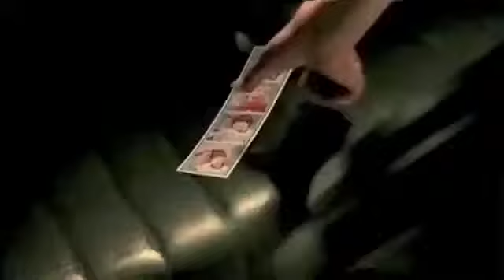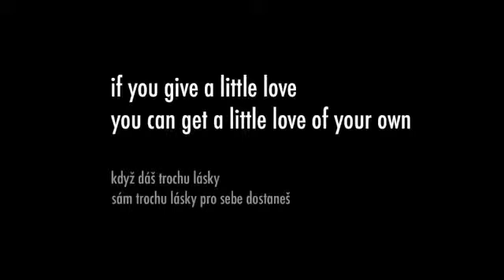Video that will change your life. I have no words left. Facebook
You might not know this, but if you live in the United Kingdom, Republic of Ireland, Holland or Germany, I can show you how you can earn an extra £50 - £500+ per week, part time, working from home without affecting your current job or business. for further information.